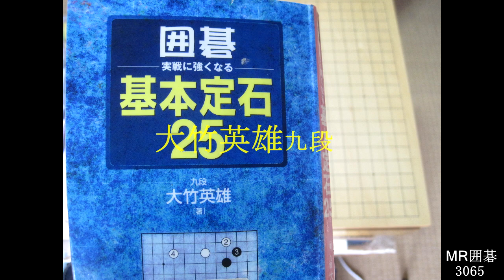『基本２５定石』⑧ 大竹英雄九段著 MR囲碁3065